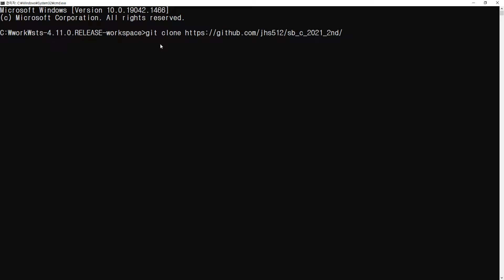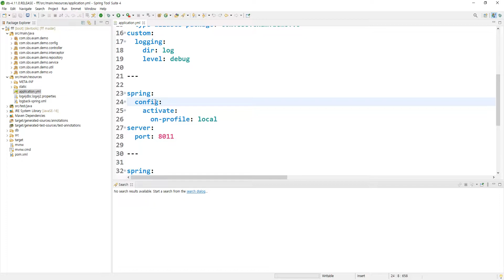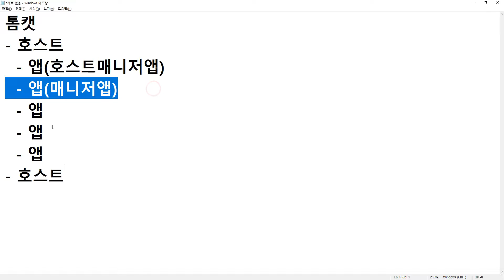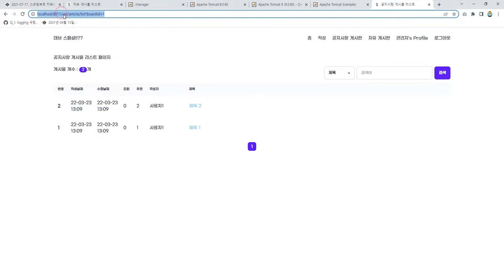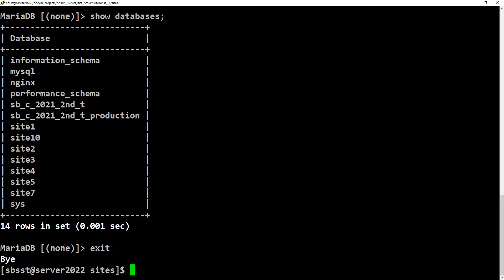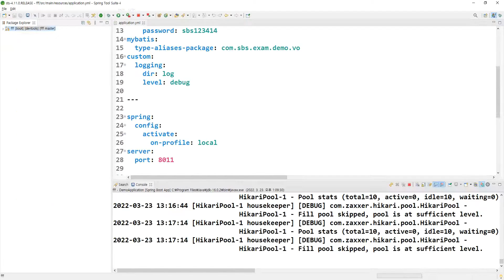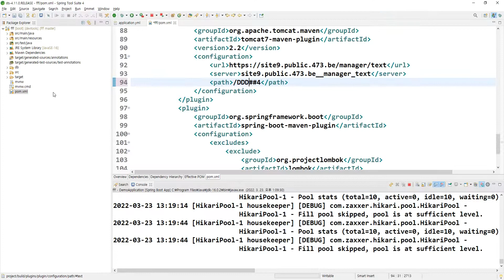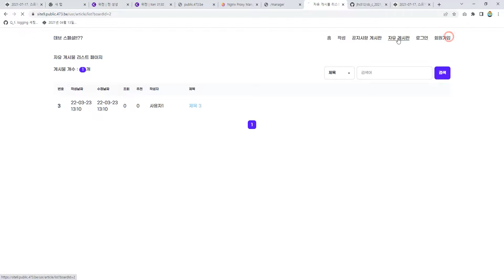22 01 09, ken 3131, 실전배포 스프링부트, 4강, site9 public 473 be 사이트 추가